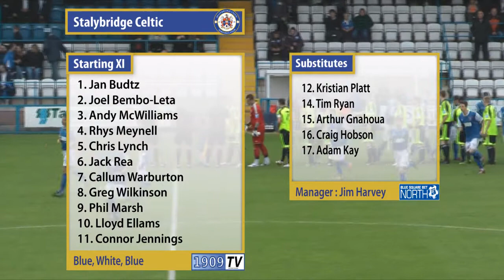Stalybridge Celtic Vs Vauxhall Motors 29/08/2011 (Blue Square Bet North)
Stalybridge Celtic Vs Vauxhall Motors in the BSBN on Monday 29th August.

Celtic win the game 4-2 thanks to a Phil Marsh hattrick and Connor Jennings